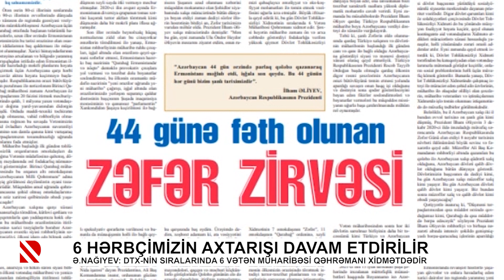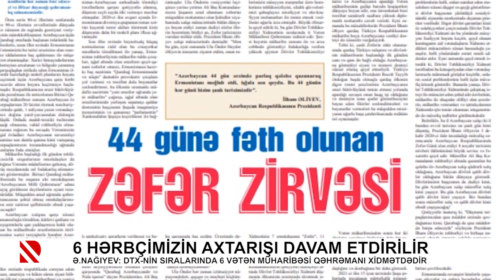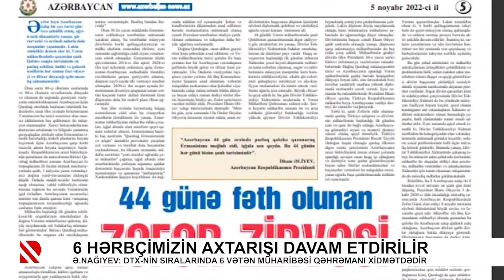6 hərbçimizin axtarışı davam etdirilir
Əli Nağıyev: DTX-nin sıralarında 6 vətən müharibəsi qəhrəmanı xidmətdədir